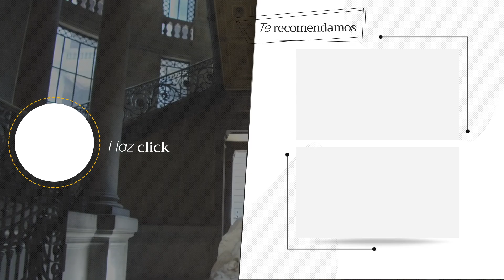Todo lo que puedes hacer en Los Cabos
Si planeas ir a Los Cabos, te damos esta sencilla guía de viaje para disfrutar de este paradisiaco lugar.
Las reservas ecológicas, la vida marina y el sol son lo más bello de este increíble lugar. Los Cabos es un lugar paradisíaco cuya armonía te empapará de su vida natural. Las playas y los espacios naturales te harán pasar las mejores vacaciones de tu vida, ¿te animas a ir?